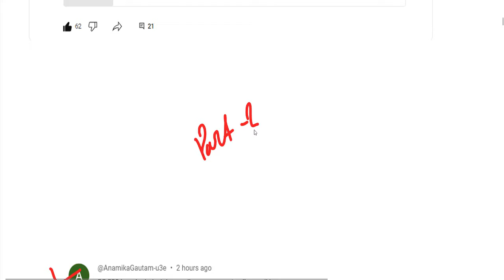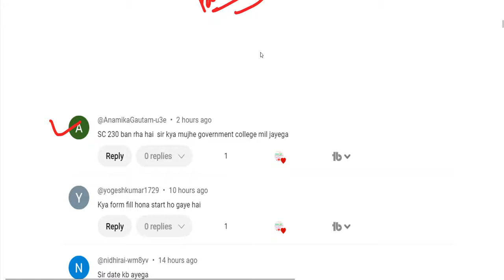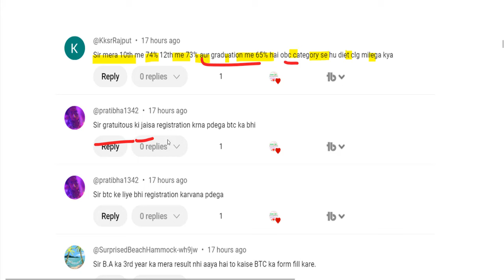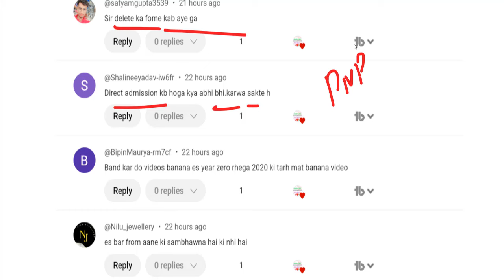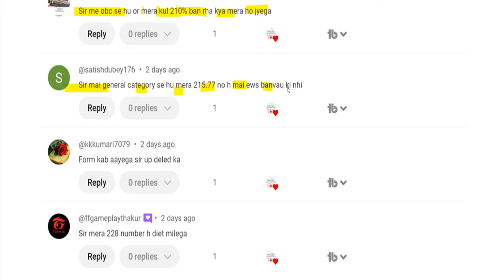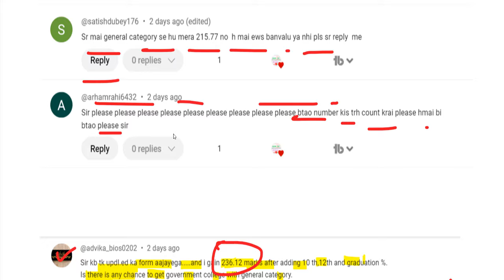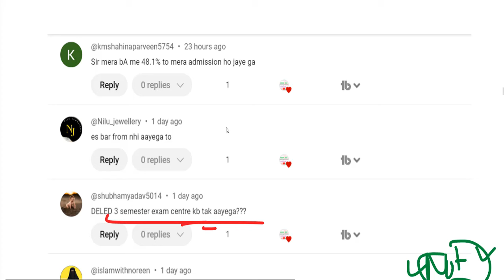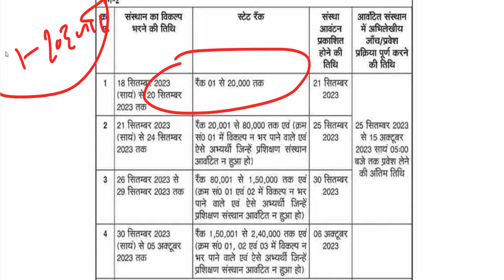Up deled online form 2024-25 | deled btc apply online 2024 | up deled admission last date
DElEd admission 2024 MP
WBBPE DELED Admission 2024
SCERT DELED Admission 2024